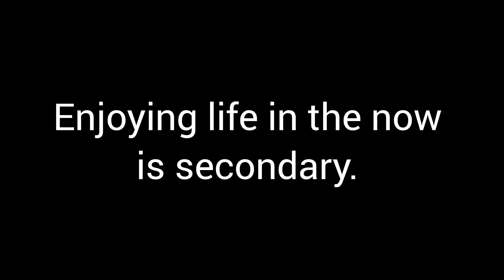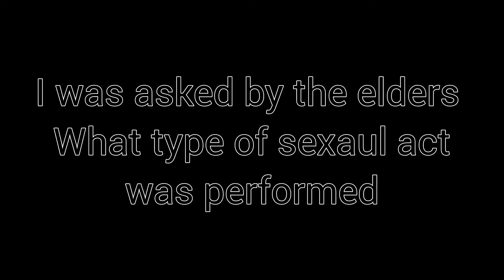I Regret 🛏 Dating A Jehovah's Witness | 5 ways to understand the male 🧠Psychology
Hello Scruplelites and Curious Listeners,
this video is about my experience w/ a baptized JW male who I once claimed as my boyfriend. I list 5 valuable sources that helped me understand male psychology. I hope it helps anyone who needs it.

HELPFUL READS OR AUDIO BOOK:

Ho Tactics by G.L. Lambert

ABOUT THE BOOK HO TACTICS:
I know that many of my subscribers and listeners are god fearing Christians, so If you would like to listen to Ho Tactics on Audible you can do so on a complimentary trial by clicking

you are able to cancel without plenty before trial is up. This is a good way to listen to the book without feeling committed to keeping it if you don't like it. This way you can see why I learned from this book.

♡FAQ♡
Birthday: February 1988
Height: 5'5
Location: Georgia
Daughter: Cali - April 2015

♡ Equipment ♡

Samsung cellular phone:

Cell phone tripod:

Editing - Adobe Premier
I also use InShot & Canva